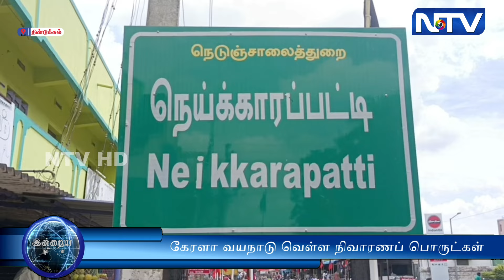இஸ்லாமிய நல்வழிச்சங்கம், சார்பில் கேரளா வயநாடு வெள்ள நிவாரணப் பொருட்கள் அனுப்பிவைக்கப்பட்டது